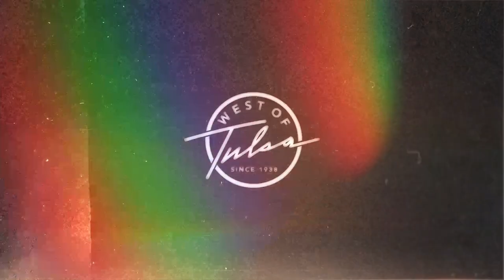Meet Larry from VC Rides and His Classic 1974 Toyota Celica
Join@WestOfTulsa as they interview Larry from VC Rides at Cars & Coffee Ventura. Larry shares his passion for VC Rides and discusses his 1974 Toyota Celica. Get an inside look at the history and restoration process of this classic car while learning about the exciting work being done at VC Rides.
Check out VCRides.com for more of Larry's work...